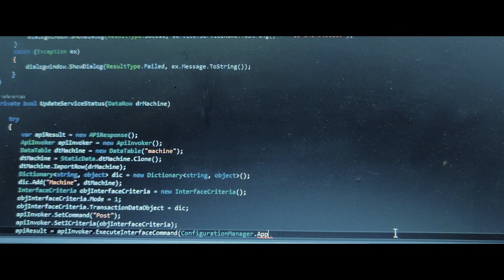Annannu Vendiya Aahaaram | Mobile Short movie | Jeo Baby